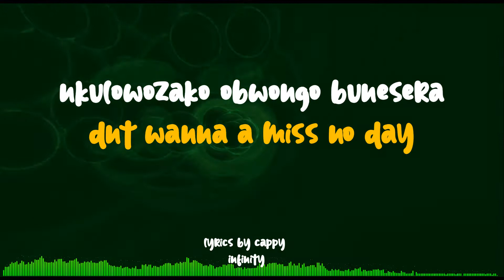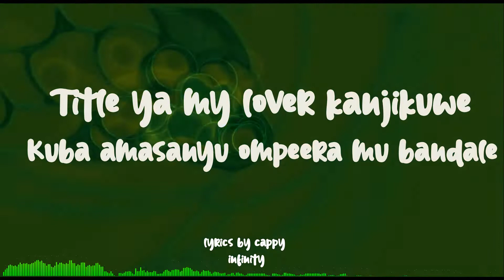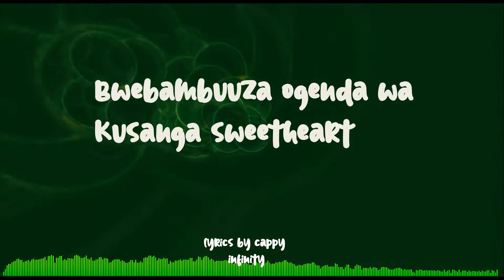SWEETHEART Zafaran lyrics video official